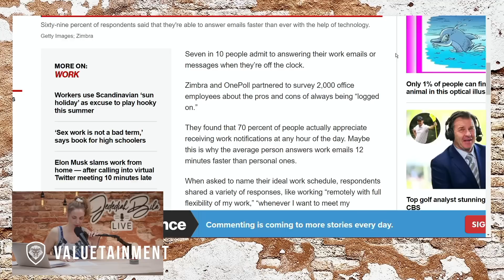Are Americans Overworked?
Jedediah Bila Live Episode 6. In this short clip, Jedediah Bila discusses the fact that 7 out of 10 Americans admit to answering after-hour work emails or messages.